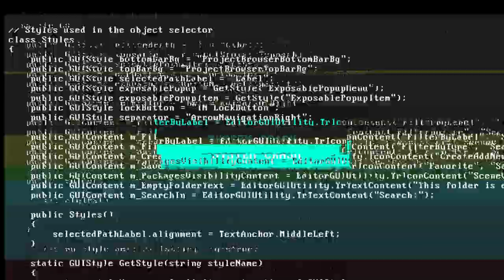Computer Virus : Destroying Scammer PC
Destroying Scammer  PC with Computer Virus.
Destroying scammer computer
Destroying scammer computer with virus
Destroying scammer computer with memz
Scammer payback
Scammer gets scammed
Scammers
Scammer computer destroyed
computer virus
computer viruses
tech support scam
scammer
syskey
malware
scam center destroyed